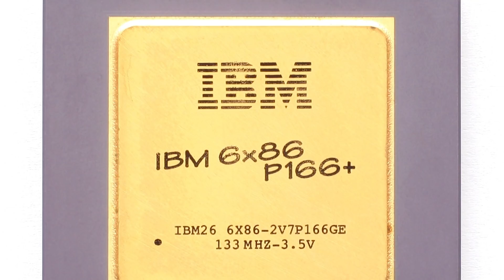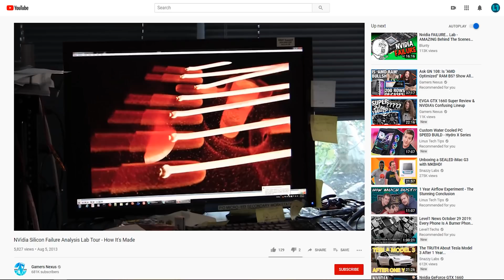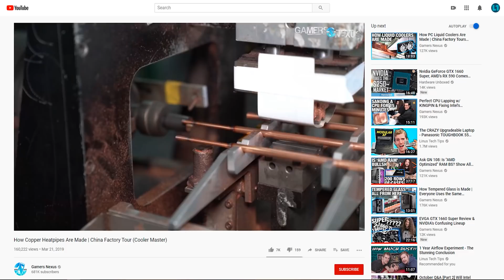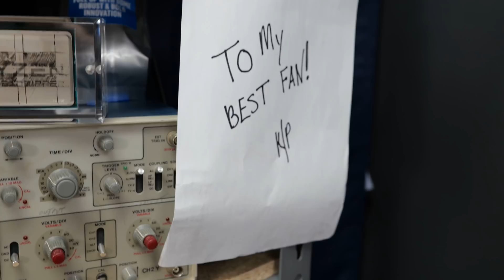Gamers Nexus EXPOSED! (Clickbait?)